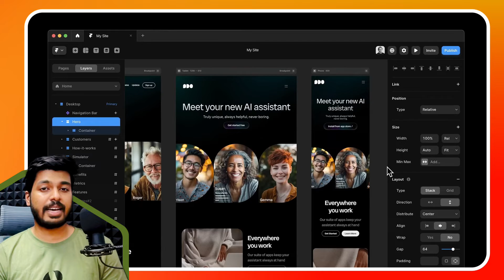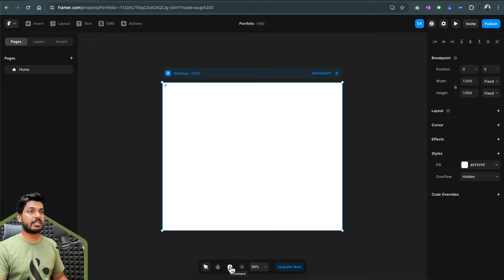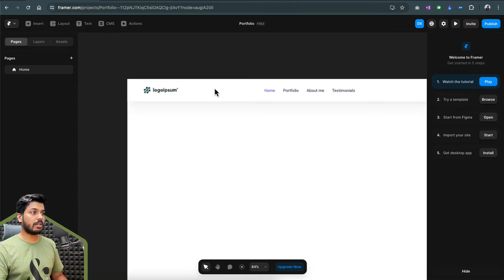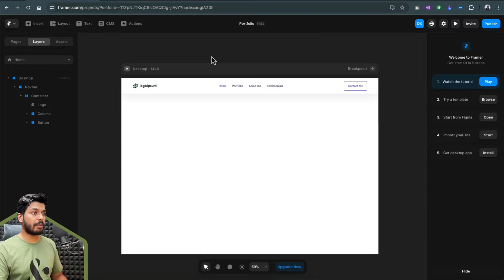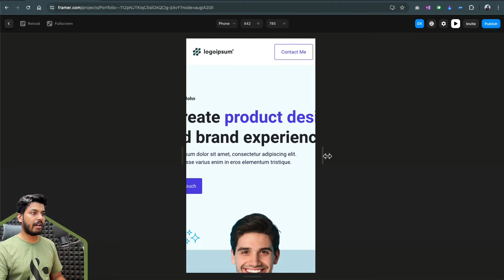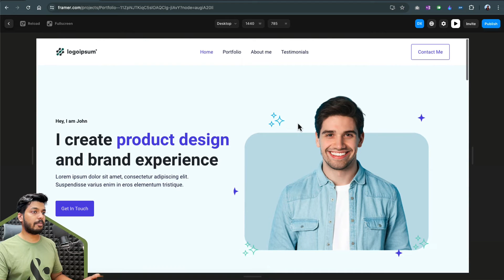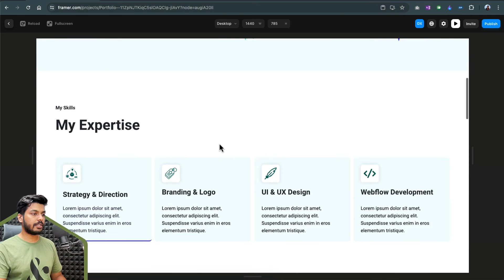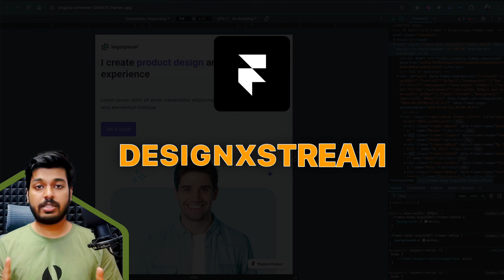Figma to Framer: How to Build a Live Portfolio Website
Ever wondered how to turn your Figma designs into fully live responsive websites? That's what we're diving into today! We'll start by picking a random portfolio website from the Figma community. Then, I'll show you how to bring it into Framer in just a few clicks. The fun part? Adding cool interactions and animations to make your design feel alive. Along the way, I'll share some handy tips to make the whole process smoother. Whether you're a designer wanting to level up or just curious about how it all works, this video's got you covered. So let's get started and see how to build a live portfolio website from Figma to Framer.

⏱️Timestamps:
0:00 - Intro
0:41 - Framer & Marketplace
1:58 - 1. Design in Figma
4:35 - 2. Export to Framer
12:22 - 3. Prototype
15:43 - 4. Publish

Do you have some ideas or topics in mind?